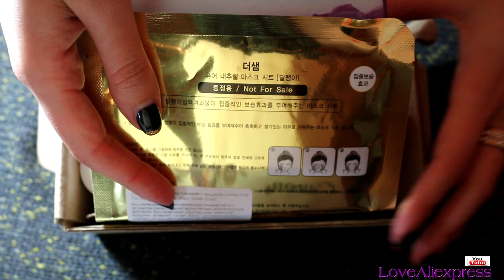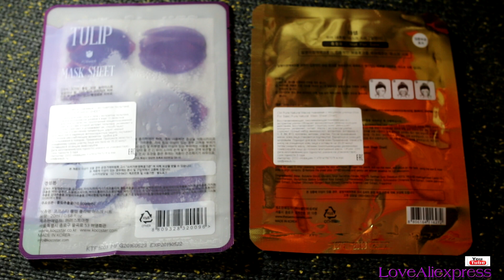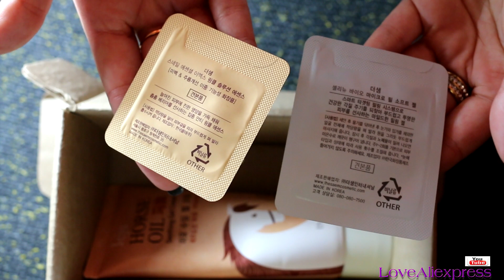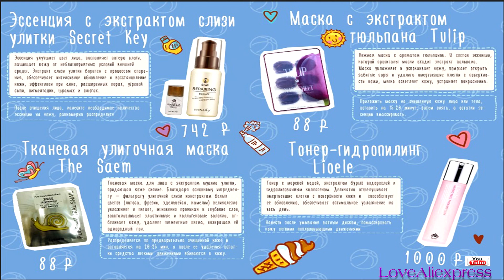БЬЮТИ БОКС С КОРЕЙСКОЙ КОСМЕТИКОЙ ✦ HELLO CUTIE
Это коробочка Ноября). ошиблась в конце видео)